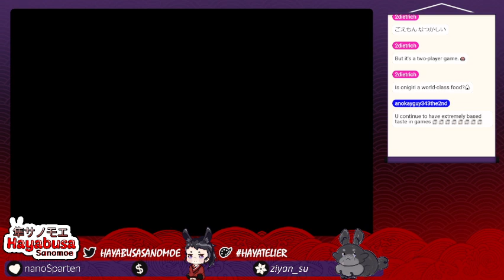Saving princess Yuki - Ganbare Goemon: Legend of the Mystical Ninja #1